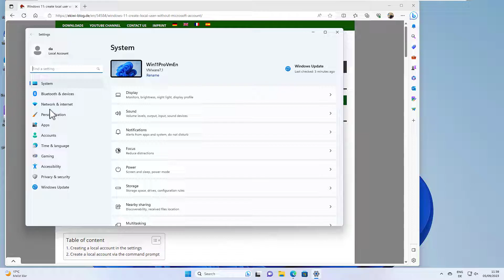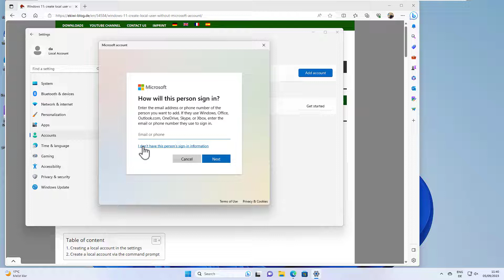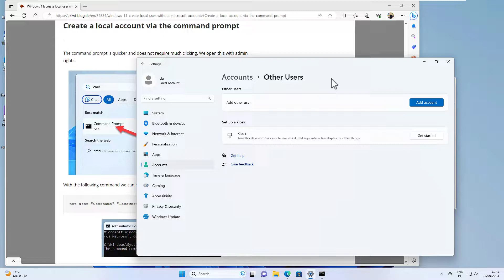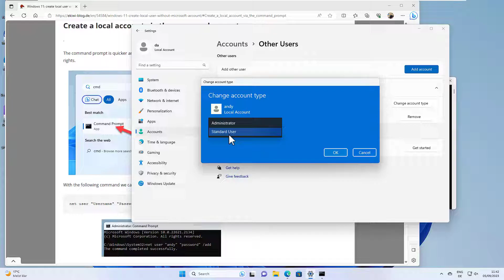Windows 11: create local user without Microsoft account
Set up a new local user on Windows 11.
Microsoft nudges users towards using a Microsoft account, a trend evident even during the Windows installation process. It takes a bit of navigation to set up a local account. Once Windows is fully installed, you might wonder how to add another local user.
Here's a guide on how to achieve this swiftly through Windows settings and the command line.

0:00 Create local user account in settings app
1:46 Create local user using command line